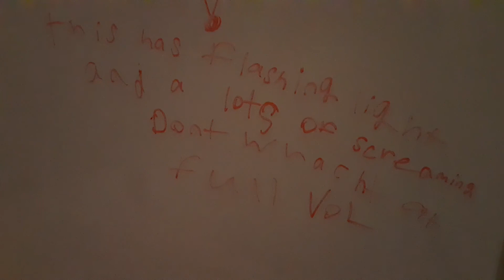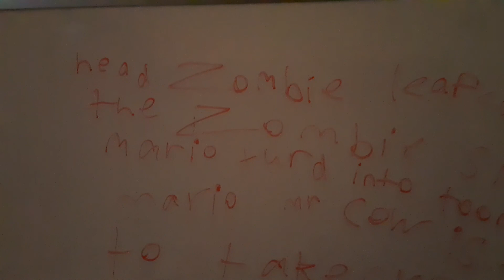Plants vs zombies 2 the finale battle